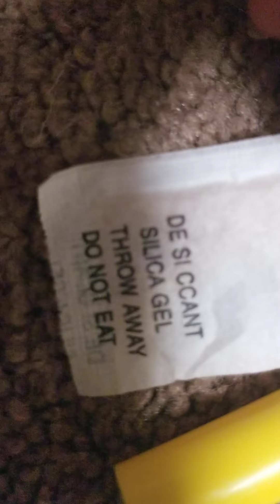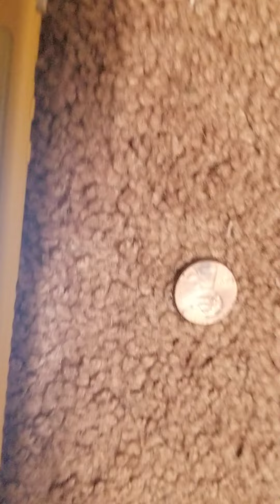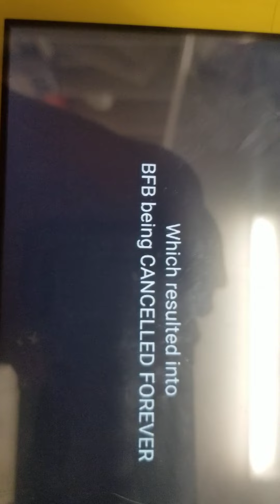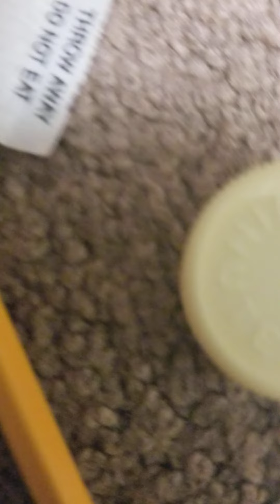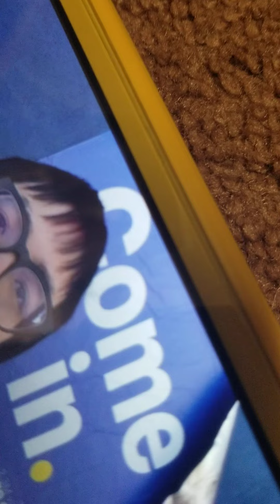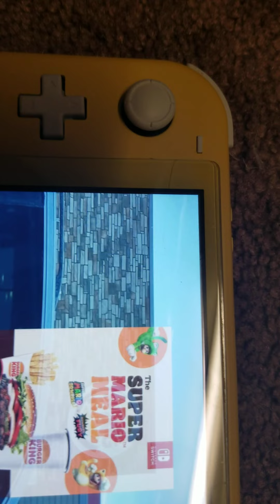object mansion the movie 3: ultimate show down